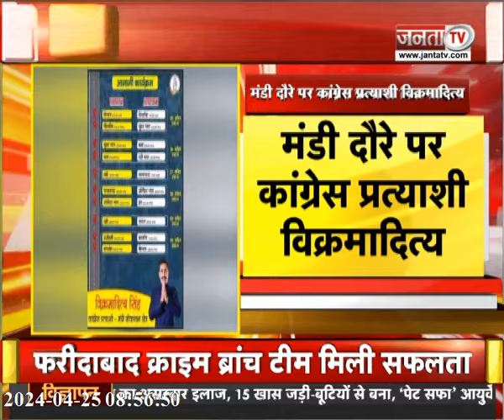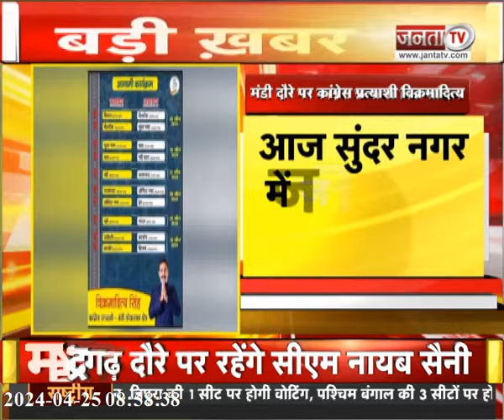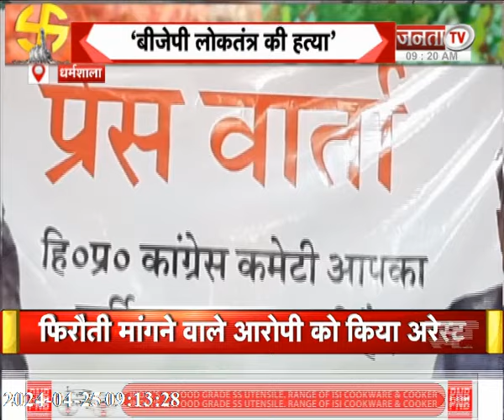Mandi दौरे पर Vikramaditya | 20 KG की पेटी में बिकेगा Himachal सेब | मुकेश अग्निहोत्री का BJP पर तंज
Mandi दौरे पर Vikramaditya Singh | 20 किलो की पेटी में बिकेगा Himachal सेब | मुकेश अग्निहोत्री का BJP पर तंज |